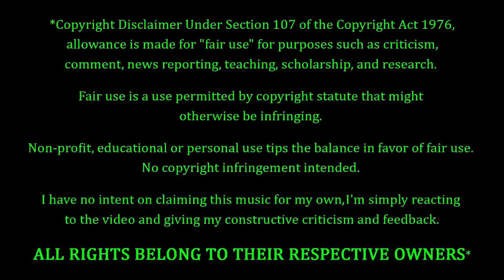Colm Wilkinson - Bring Him Home REACTION & REVIEW! FIRST TIME HEARING!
Colm Wilkinson Fans. FEELIN' YOU!!! Making his debut on the channel to-NIGHT, we have Colm Wilkinson with a song entitled "Bring Him Home". How's this one gonna go? Only one way to find out...

10 = Perfection (Unobtainable)
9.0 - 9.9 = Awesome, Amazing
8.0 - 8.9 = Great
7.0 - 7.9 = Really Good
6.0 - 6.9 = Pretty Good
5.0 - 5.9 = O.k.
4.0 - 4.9 = Not So Good
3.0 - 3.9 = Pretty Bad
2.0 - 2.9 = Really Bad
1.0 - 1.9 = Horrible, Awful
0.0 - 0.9 = A Travesty, An Affront To Nature

9.0 - 10 = 5 Stars - Amazing, Fantastic, Impressive, Perfect (if you believe in perfection).
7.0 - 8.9 = 4 Stars - Great, Very Good.
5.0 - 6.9 = 3 Stars - Pretty Good, O.k., Meh, Indifferent.
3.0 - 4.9 = 2 Stars - Pretty Bad, Bad, Really Bad
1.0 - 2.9 = 1 Star - Horrible, Awful, Terrible.
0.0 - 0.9 = 0 Stars - ??? (Hopefully we'll never have to find out)